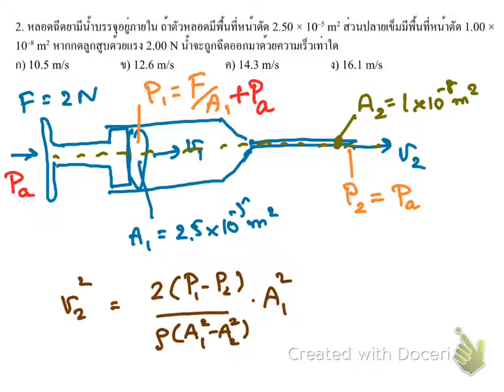P1_test28-3_591